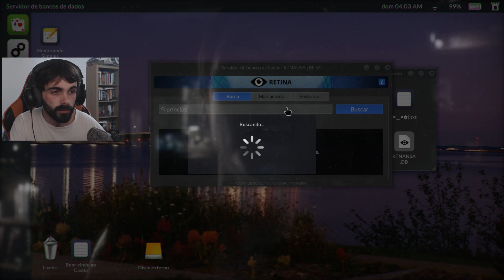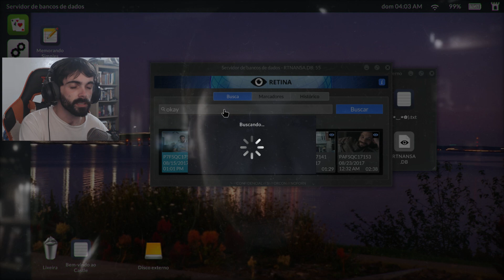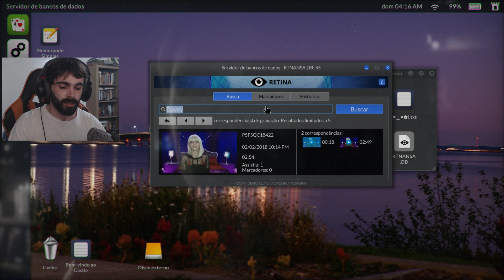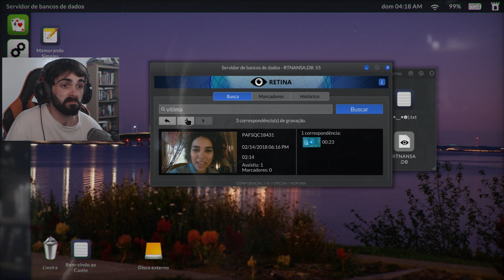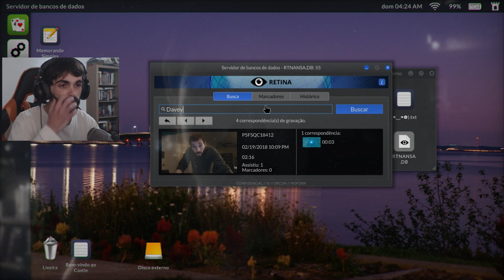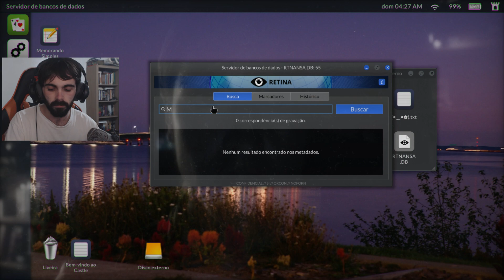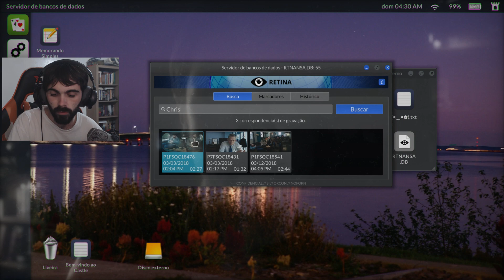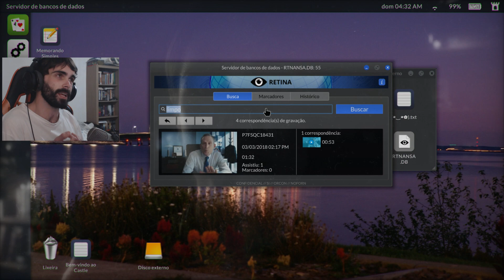TEVE TRAIÇÃO MESMO!!! - Telling Lies #7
Telling Lies é um jogo que devemos espionar gravações da webcam de outras pessoas. Nesse jogo, assumimos o papel de uma detetive que precisa descobrir uma história conspiratória através de vídeos que foram secretamente gravados da webcam de pessoas. Ele é um jogo inovador, onde devemos construir e entender a narrativa. Do mesmo criador de 'Her Story', 'Telling Lies' vai nos fazer entrar no mundo das mentiras dessas pessoas.

Esse jogo está disponível no PC Game Pass, onde mais de 100 jogos de alta qualidade estão disponíveis para você jogar. Novos jogos são adicionados a todo momento e permitem você curtir novas histórias, gastando quase nada!